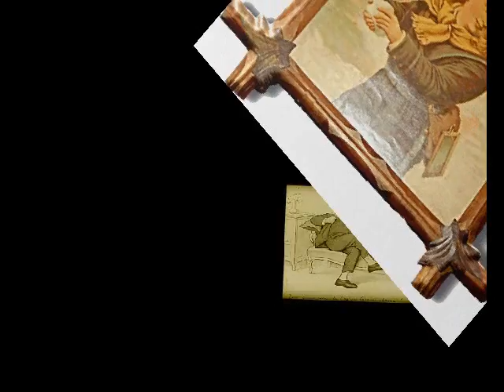PeddlersEmporium on Bonanza.com